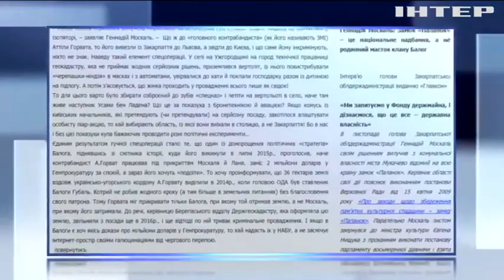Москаль назвав показухою спецоперацію силовиків на Закарпатті